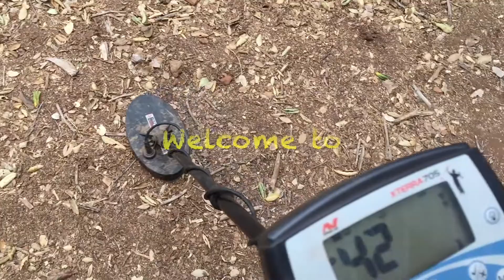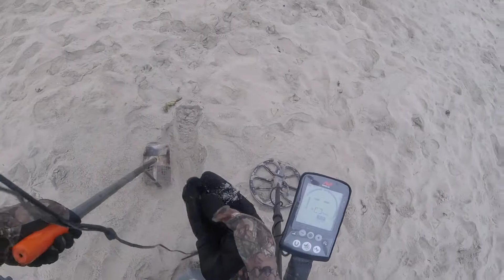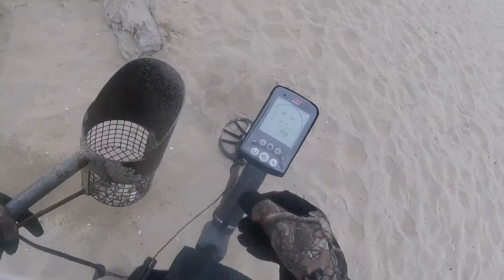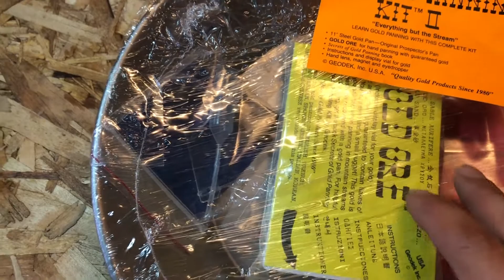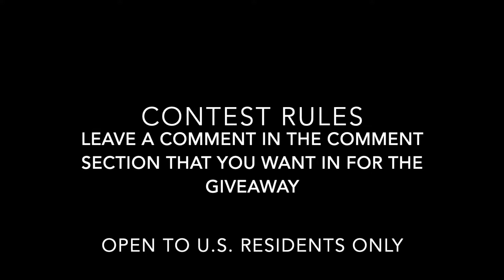Equinox 600 finding gold & 500 Subscribers 500 Sub GAW (Contest Closed)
Off to the beach again. This time the hunt was a excellent one. I found a few earrings even a set, some coins, a fisherman’s pliers along with a nice lure & a Men’s Gold Ring. But that’s not the exciting part, I hit 500 subs today.

So with that being said I am going to be doing a giveaway. How to enter is easy.

*You must be a U.S. Resident. No age limit.

*You must comment in the comment section down below that you want in.

After 30 days after this video has been uploaded, August 2th, 2019. I will choose a winner using a random comment generator. I will announce the winner in a future video.

***Please Note- YouTube or any other entity is NOT sponsoring this giveaway. I am doing this out of the goodness of my heart and pocket book.***

Good Luck & Happy Hunting

“Valley Days”